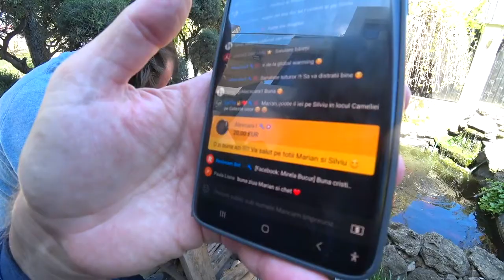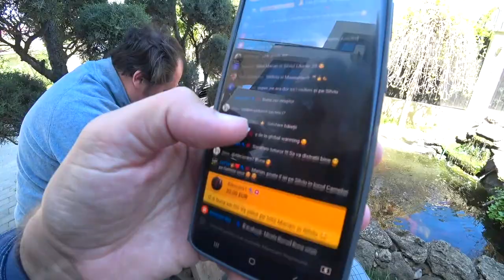🔴 ADEVARUL despre SILVIU PETRESCU AURELIAN, e BUCATAR bun sau NU? Facem GRATAR si MANCARE la DISC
O noua zi un nou live, mancam impreuna cele mai bune feluri de mancare ale restaurantelor vizitate!